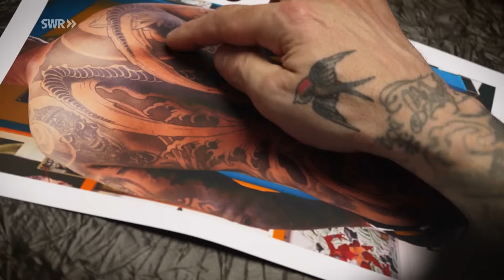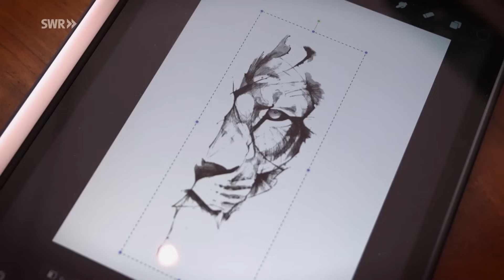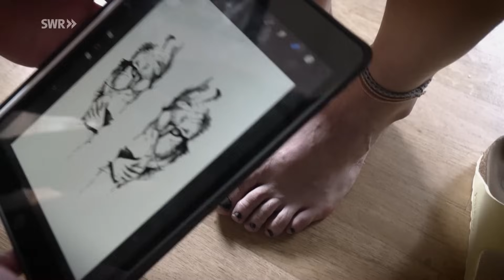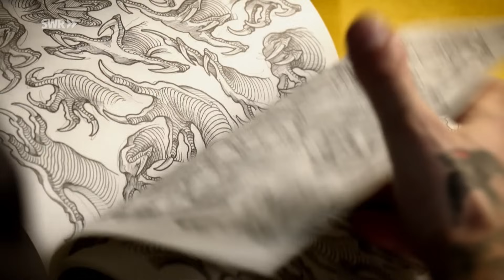Wenn zwei Tätowierer gleichzeitig am Rücken arbeiten | Tattoo Liebe | SWR Doku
Tätowierer Junior verewigt eine Löwin auf dem Fuß seiner Kundin, Matt fordert ihn mit einer Fineline Landkarte auf dem Oberarm heraus, Isi verpasst ihrem Kunden einen Totenkopf-Schmetterling und Luke und Filip tätowieren im Doppelpack.

Tattoos können Liebeserklärung, Rüstung oder ein unter die Haut gestochenes Lebensmotto sein. „Tattoo Liebe“ erzählt die Geschichten hinter den Körperbildern aus drei Studios im Südwesten – zwischen Schmerz und Glück.

Geschichten, die unter die Haut gehen
Ein Fünftel der Deutschen ist heute tätowiert. Hinter den Millionen Körperbildern verbergen sich vielfältige persönliche Geschichten: der Löwe als Krafttier, die Landkarte als Erinnerung an einen Lieblingsort, der Doppel-Käfer als Partnertattoo oder der japanische Drache als Statement. „Tattoo Liebe“ begleitet Menschen auf dem Weg zum oft langersehnten Kunstwerk unter der Haut.

Träume aus Tinte
Im Fokus der Doku stehen drei Studios im Südwesten. Fans der japanischen Tattoo-Kunst pilgern seit Jahrzehnten nach Stuttgart-Feuerbach zu „Checker Demon“. Wer sich von Luke einen „Bodysuit“ kreieren lässt, kommt für Jahre immer wieder. Bei „Lord’s Bodega“ im urbanen Stuttgarter Westen wird auch ohne Termin tätowiert. Künstlerin Isi liebt Flora und Fauna, Junior hat sich auf die gerade angesagten Fineline-Tattoos spezialisiert. Im schwäbisch-beschaulichen Hirrlingen bei Tübingen liegt „Danis Tattoo Stüble“. Er sticht vorzugsweise realistische Motive und macht auch mal einen Außentermin als Hochzeitstätowierer.

„Tattoo Liebe“ in der ARD Mediathek
Das Publikum erlebt mit, wie aus Sehnsüchten professionelle Tattoos entstehen und welche Geschichten sich dahinter verbergen. Denn oft sind die Motive nicht nur Körperkunst, sondern berührende Momentaufnahmen. Alle vier Folgen von „Tattoo Liebe“ gibt es seit dem 23. Mai 2024 in der ARD-Mediathek

Alle Aussagen und Fakten entsprechen dem Zeitpunkt der Ausstrahlung und wurden seitdem nicht aktualisiert.